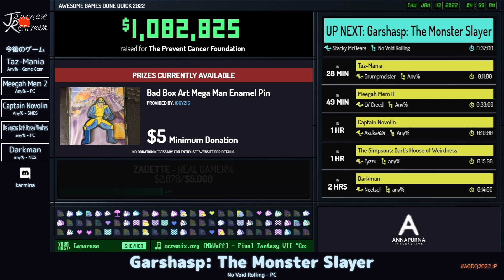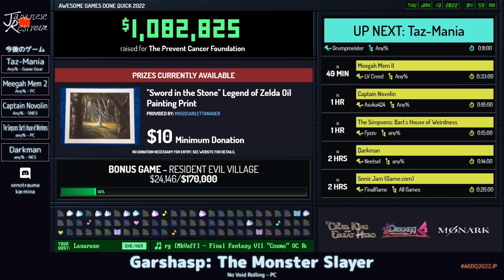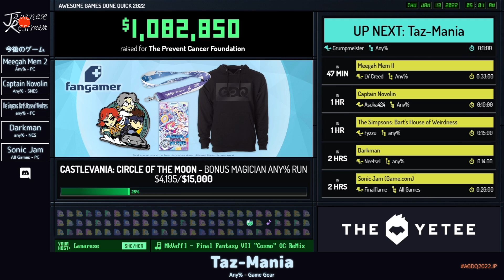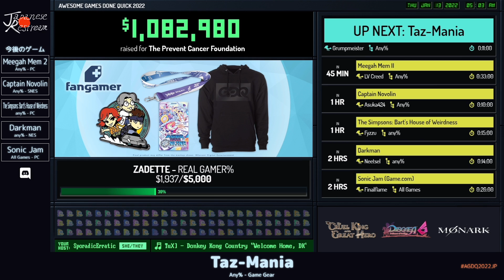Garshasp: The Monster Slayer | AGDQ2022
カテゴリ：No Void Rolling

プレイヤー：Stacky McBears

解説：ベンジャミン